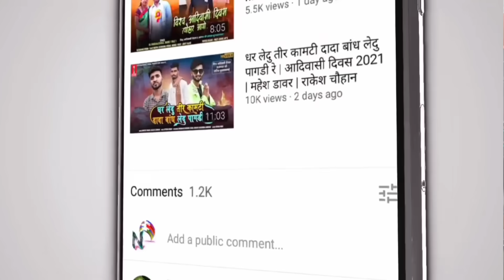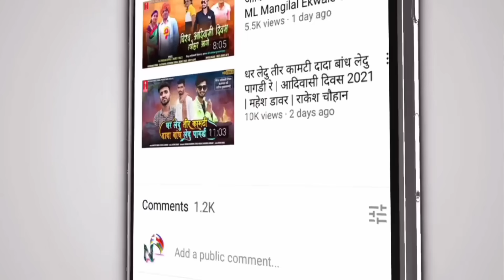hamu tata ruta khasu re kalaliyo maju lol/hamu tata ruta khasu re kal/Vikash Morya/Mahesh Dawar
कृपया हमारे गाने को किसी ओर चेनल पे अपलोड न करे वरना कोपीराईट का सामना करना पडेगा.

Instagram, jio sawan, Spotify, iTunes, Airtel Music,
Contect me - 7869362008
Full Audio💯hamu tata ruta khasi re kalaliyo maju lol/hamu tata ruta khasu re kal/Vikash Morya/Mahesh Dawar
♪ Song Credits
♪ Song:- Hamu tata ruta khasu re kalaliyo maju lol
♪ Singer :- Vikash Morya & Sohan Morya & Mahesh Dawar
♪ Music Director :- Ramesh Hitole
♪ Lyrics:- Vikash Morya
 ♪ Programming :- Shiri Ram Recording Studio Silawad
♪ Rhythm :- Dj sawan official
♪ Mixing & Mastering :- Ramdash Jamra
►Production Manager : @preetjamreofficial
►Producer :- @VikashMoryaOfficial
►Online Promotions: International Tribal
►Lebal :- @InternationalTribal
►Poster degine :- Preet Jamre
♪ Channel : International Tribal Production
♪ Project By Satpooda Film Production PVT LIMITED
♪Full Song Available on♪  " Hamu tata ruta khasu re kalaliyo maju lol "
JioSaavn:
Amazon prime :
Wynk:
Resso:
Anghami:
Instagram Reels Audio: